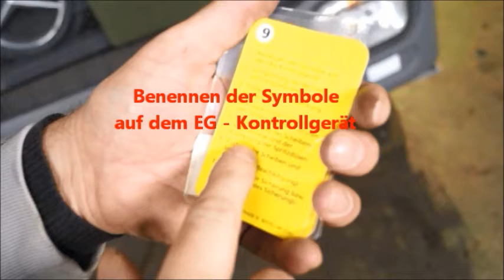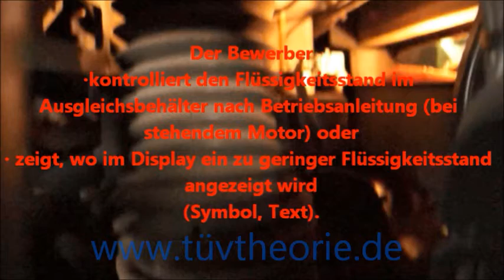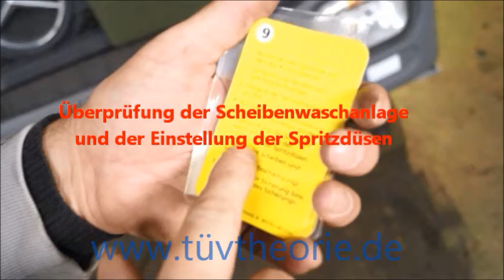Abfahrtkontrolle #09 Mercedes Benz # Neu # LKW # Führerschein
Im Video wird die Abfahrtkontrolle (Aufgaben auf den Karten) vorgestellt. Der Fahrschüler muss in der Fahrerlaubnisprüfung der Klasse C  vor der Prüfungsfahrt die Aufgaben lösen. Der Film ist lediglich ein Beispiel des Ablaufs einer Abfahrtkontrolle nicht anwendbar, auf andere Fahrzeuge. Lösungen entsprechen den Anforderungen des TÜV (Anl.7)